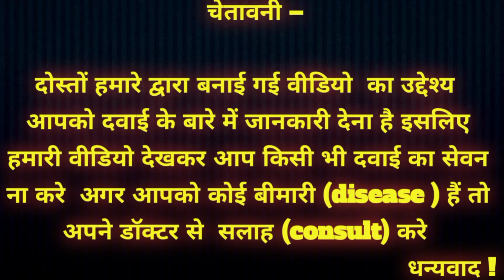majun arad khurma benefits || majun arad khurma hamdard || majun arad khurma ke fayde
Disclemor  ;

dosto aajki iss video me hm aapko btayge majun arad khurma kyse kaam krta hai kya kaam krta hai kya sex se releted problem ko theek kr deta hai ye ya nhi kya jldi jhadna bnd  kr deta hai aor ling me tnav kyse lay sex se releted prbelm ko theek krta hai ye

Queries solved ;
1. How to use majun arad khurma
2. what is side effects  majun arad khurma
3. what is Benefits of majun arad khurma
4. what is dosage of  majun arad khurma
5. what is dosage of  majun arad khurma

majun arad khurma ke fayde,majun arad khurma hamdard,majun arad khurma benefits,sexologist,majun arad khurma ke fayde hindi me jankari,majun arad khurma,majun arad khurma kis kaam aati hai,premature ejection problem solution hindi,premature ejaculation cure,how to stop premature ejaculation,nightfall,mental health,mental health awareness,sex timing tablet,sex problems in men,majun arad khurma ka price,majun arad khurma ke fayde bataiye,best majun for sperm

Friends, your own friend Shahrukh Malik Pharmacist + B.Sc.

1.  Azithromycin 500 video link

2.combiflam Tablet video link

3. Amlokind AT video link

4.Cefakind 250 tablet video link

5.omnacortil 5 tablet video link

8. cypon syrup

9. perinorm tablets

10. lobate GM cream

14 . cypon

14 . cypon

16 . neurokind  gol

19,,  jhai sfa creaam
20. dexorange syrup

My channel SM medical knowledge
my channel link  👇👇👇👇👇👇👇👇

                      सलाह ले ।